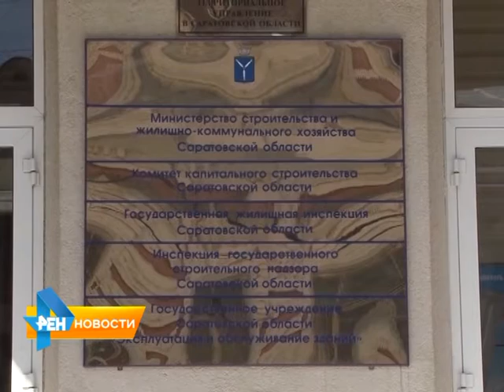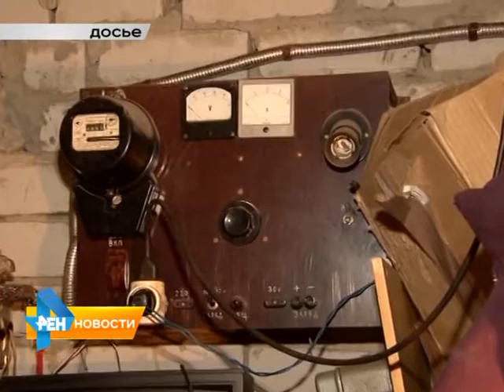Непростая судьба.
В ожидании квартиры  сирота Елена Слепова уже несколько лет живет в сарае.